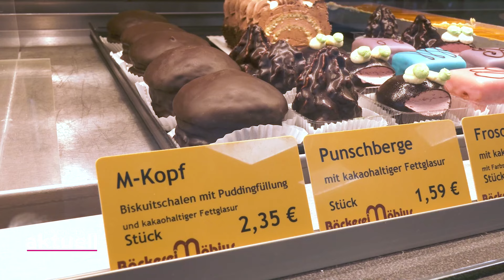MOHRENKOPF-GEBÄCK sorgte für Rassismus-Diskussionen I Sachsen Fernsehen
Was darf man eigentlich noch sagen, und was nicht? 🧐 Und wer entscheidet das? Empörte Sprachschützer berufen sich auf den Bestandsschutz - empfindsame Pädagogen dagegen zucken zusammen und warnen vor Rassismus und Diskriminierung.